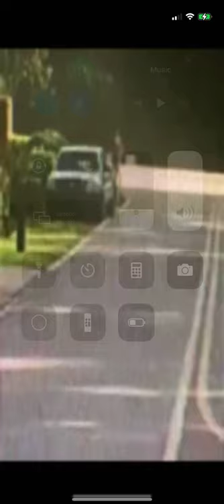Edmond Sign Thief Caught on Camera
Security footage shows a thief committing a felony stealing Democratic Candidate for Brevard County Sheriff Alton Edmond's campaign signs.